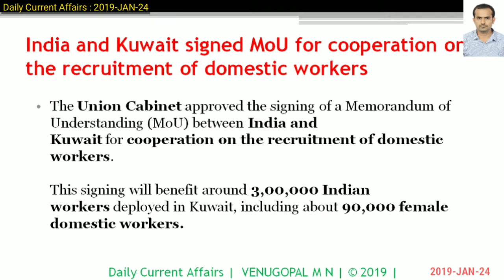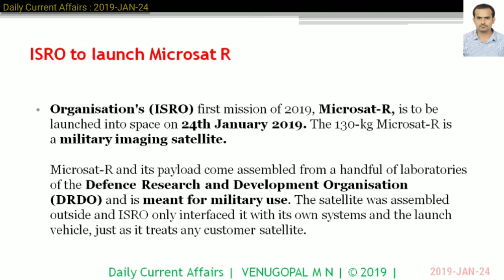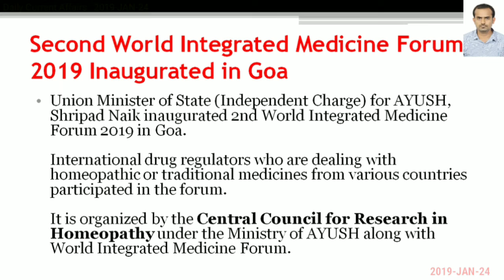Daily Current Affairs 2019-Jan-24 : UPSC : KPSC : IBPS : Venugopal M N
Watch this video to know the important Current Affairs event and their information of 2019-January-24.